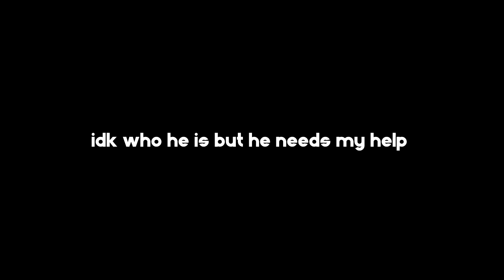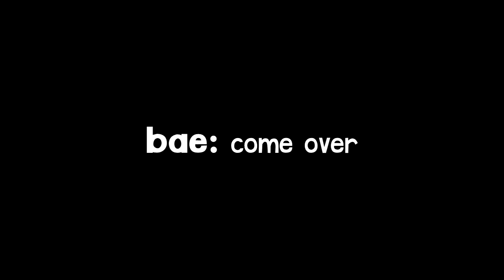FUNNY MONTAGE! 😂(300,000 Subscriber Special)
Decided to throw together all my favorite funny moments from all my Call of Duty & Black Ops 3  funny moments videos to make big Funny Montage. Hope you did enjoy this Funny Montage.

Please Leave a Like :D

(Previous Upload)
I RESET MY STATS. 😭 (Black Ops 3 Sniping & Funny Moments)

(links to most of the videos)
0:09
0:41
0:55
1:27
1:44
2:06
2:34
3:17
3:56
4:32
5:38
6:09
6:34
7:40
8:10
8:55
10:05
10:20
11:01
11:16 - (i removed the video)
11:33
11:44
12:03
12:39
12:55

Song at end: Cam Meekins - Livin' it Up Instrumental

- fe4rless